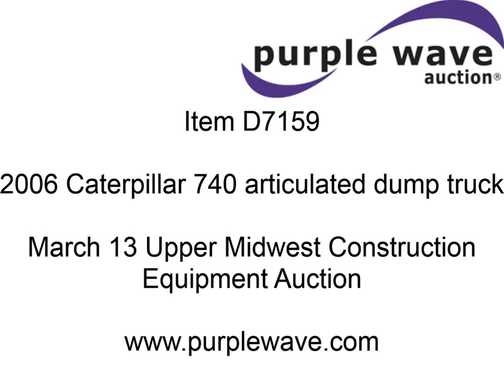2006 Caterpillar 740 articulated dump truck for sale | sold at auction March 13, 2013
SOLD! Upper Midwest Construction Equipment Auction

2006 Caterpillar 740 articulated dump truck
9,916 hours on meter
Caterpillar C15 Acert 15.2L six cylinder diesel engine
453 HP
Powershift transmission
7F-2R gears
AC and heat
AM/FM
Cab buddy seat
Operator suspension seat
Tilt
Telescoping steering wheel
Locking differential
Engine compression brake
29.5R25 tires
74,000 lbs empty weight
Hitch bearings and pins replaced, drop box repaired, and grease lines installed at 7,322 hours
Serial CAT000740VB1P00766
EIN 261018

It was located in Des Moines, IA, and we sold it to the highest bidder for $86,900.